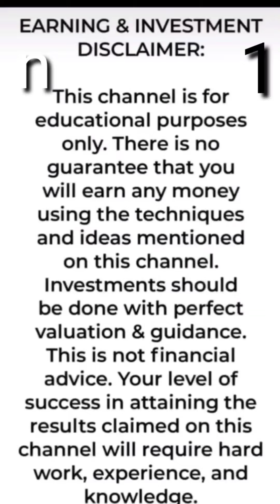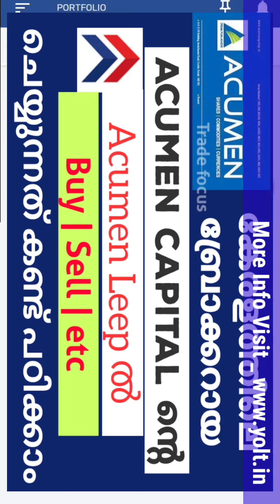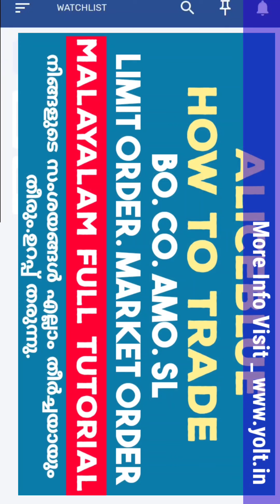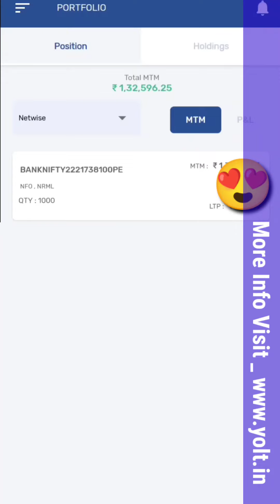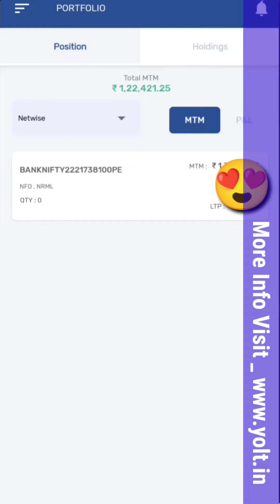01.04.2022.BankniftyToday Profit 122,000 | Live Vedio | Most Motivated video | tradefocus.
*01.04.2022.BankniftyToday Profit 122,000 | Live Vedio | Most Motivated vedio |* tradefocus.

*ശ്രദ്ധിക്കുക* ___
 *_Read More Click here_* 👉
 *സ്റ്റോക് മാർക്കറ്റ് റിലേറ്റഡായ* - *ഞങ്ങളുടെ വാട്സ്ആപ് ഗ്രുപ്പിൽ അംഗമാവാൻ* *ലിങ്കിൽ ക്ലിക്ക് ചെയ്യുക.*
2. ഞങ്ങളുടെ എല്ലാ വാട്സ്ആപ് ഗ്രുപ്പിലും അന്വേഷണം നടത്താൻ ഇവിടെ ക്ലിക്ക് ചെയ്യുക

 Dear. _മുഴുവനും ക്ഷമയോടെ വായിക്കുക_

 *30,000 രൂപ ക്യാപിറ്റൽ എമൗണ്ട് വെച്ച്  ഇന്ത്യൻ ഓഹരി വിപണിയിൽ സ്വന്തമായി  ട്രേഡ്* *ചെയ്ത് ദിവസം 4000 മുതൽ 7500 വരെ ലാഭമെടുക്കാൻ* *കഴിയുന്നു*

 _തുടക്കക്കാർ, മാർക്കറ്റിൽ നഷ്ടം വന്നവർ,  തുടങ്ങി എല്ലാവർക്കും എല്ലാവിധ സപ്പോർട്ട്_ ലഭ്യമാണ്.

 *വരുമാനം ആഗ്രഹിക്കുന്നവർ* *തുടർന്ന് വായിക്കുക.*

( *ചുരുങ്ങിയത്  ക്യാപിറ്റൽ 13000 To 16,000* *രൂപയെങ്കിലും ഉണ്ടാകണം* . എങ്കിൽ ഒരു ലോട്ട് എടുത്തു ചെയ്യാം)

🔷⚠️ **ഒരു ദിവസം നഷ്ടമായാലും,ലാഭമായാലും* -
 *ഒരു ട്രേഡ് മാത്രമേ  ചെയ്യുകയുള്ളൂ.**

🟩⚠️   *എല്ലാ ദിവസവും എടുക്കുന്ന ലോട്ടിന്റെ എണ്ണം ഒരുപോലെ ആയിരിക്കണം.*

  📌⚠️ *ഇമോഷണൽ ട്രേഡ് ചെയ്യാതിരിക്കുക.*

(മാർക്കറ്റ് ഓപ്പണാകുന്നതിന്ന് മുൻപ് add ചെയ്യേണ്ട സ്കൃപ്റ്റുകൾ അയച്ചു തരുന്നു)

🔷  *ബാങ്ക് നിഫ്റ്റിയിൽ ഓപ്ഷൻ ട്രേഡിങ്* *മാത്രമാണ് ചെയ്യുന്നത്.*

🟩  *ഞങ്ങളുടെ ഫസ്റ്റ്, സെക്കന്റ്, തേർഡ് ടാർഗറ്റുകൾ - 80/100/150/200 Above*

🔴  *STOP LOSS -  25/30/45 points*
 *രണ്ട് ലോട്ട് എടുക്കുന്നവർക്ക്*
 *മാക്സിമം ലോസ് - ഒരു ദിവസം  ₹2250,*

 *മാക്സിമം ലാഭം -ഒരു ദിവസം ₹7500*
📊 *ട്രേഡിങ് ആവിശ്യമായ മിനിമം തുക*

 1 Lot - ₹13000 To 16000.

2 Lot - ₹ 22,000 To 28,000*

 *Payment Methods* *and Service Charges*

 *ONLY* *₹ 5000* *FOR ONE MONTH*

 *തുകയുടെ പകുതി ജോയിൻ ചെയ്യുന്ന സമയം** *അടക്കുകയും, ബാക്കിയുള്ള തുക ഞങ്ങളുടെ കോൾസ്* *എടുത്തു ലാഭം വന്നതിന്ന് ശേഷം അടക്കേണ്ടതണ്.*
 📝 _അപേക്ഷ_
 *പരമാവധി 2 ലോട്ടുകൾ മാത്രം എല്ലാ ദിവസവും ചെയ്യുക.*

🤝 *Account Handling*

 *നിങ്ങൾക്ക് വേണ്ടി നിങ്ങളുടെ Demat Account ൽ ഞങ്ങൾ ട്രേഡ് ചെയ്തു തരുന്നു.*
 _കൂടുതൽ വിവരങ്ങൾക്ക് 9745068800 വാട്സ്ആപ് ചെയ്യുക_

 👍 *For Beginners*

 *തുടക്കകർക്ക് ഫ്രീയായി ട്രേഡിങ് അക്കൗണ്ട് എടുത്തു* *കൊടുക്കുന്നതോടൊപ്പം* - *മനസ്സിലാകുന്ന* *വിധത്തിൽ  മാർക്കറ്റിൽ ട്രേഡ് ചെയ്യാൻ വേണ്ടിയുള്ള കാര്യങ്ങൾ പഠിപ്പിച്ചു കൊടുക്കുന്നു*
 _ഞങ്ങളുടെ വാട്‌സ്ആപ്പ് ഗ്രുപ്പിൽ ജോയിൻ ചെയ്യാൻ ലിങ്കിൽ ക്ലിക്ക് ചെയ്യുക_

അക്കൗണ്ട് ഫ്രീയായി ഓപ്പൺ ചെയ്യാൻ താഴെ ലിങ്കിൽ ക്ലിക്ക് ചെയ്യുക. അത് പ്രയാസം ആണെങ്കിൽ 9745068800 എന്ന നമ്പറിൽ ഡോക്യൂമെന്റ്‌സ് അയച്ചു തരിക.

🔹Account opening links - Alice blue 👉